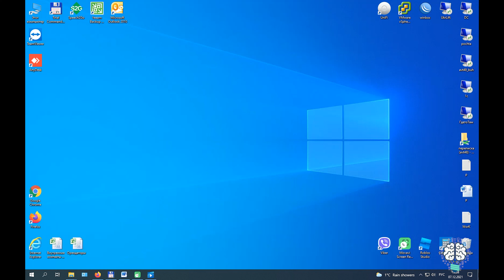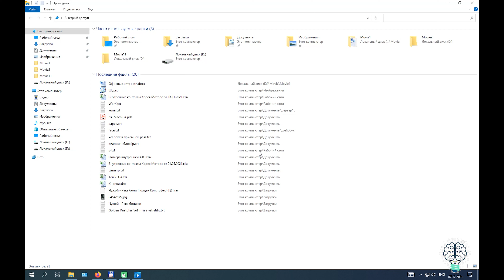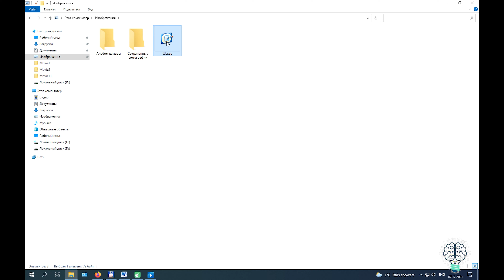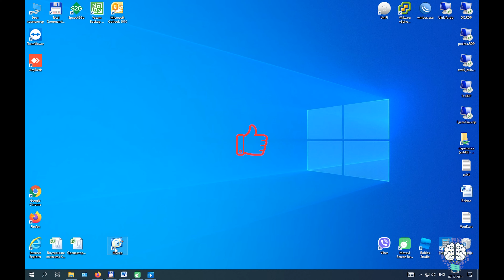Офисные хитрости: как быстро свернуть все окна. Сочетания клавиш и не только. 3 способа скрыть улики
В этом видео я покажу небольшие офисные хитрости для тех, кто любит посмотреть фильм во время рабочего дня или поиграть во что то.

Свернуть WIN + D
Еще раз WIN + D вернуть
WIN + M свернуть
ALT + Tab переключение между экранами, так же можно использовать как сокрытие

Этот скрипт нужно сохранить как текстовый файл но изменить расширение вместо .txt на scf
[Shell]
Command=2
IconFile=explorer.exe,3

[Taskbar]
Command=ToggleDesktop